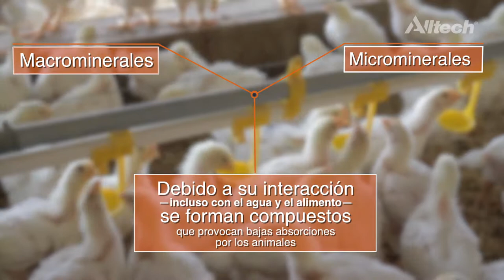Cápsulas Nutricionales Alltech: Importancia de los minerales en la nutrición animal, parte 2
Tanto los macrominerales como los microminerales al ser incluidos en las dietas, pueden tener ciertas interacciones entre sí, pero además interactúan con los minerales que contiene el agua y los otros ingredientes del alimento.

En la siguiente Cápsula Nutricional Alltech, analizaremos algunos procesos de estas interacciones y su impacto en la productividad de los animales.